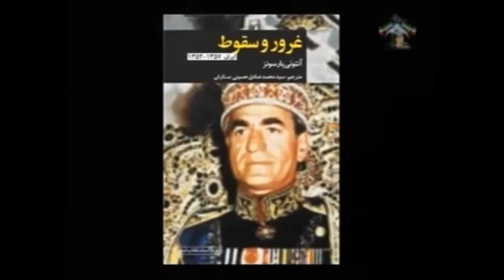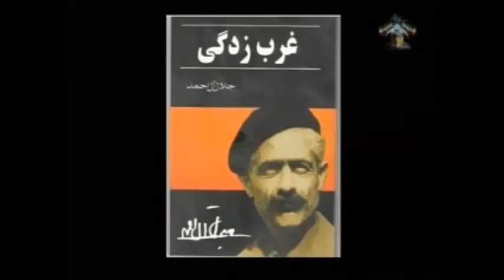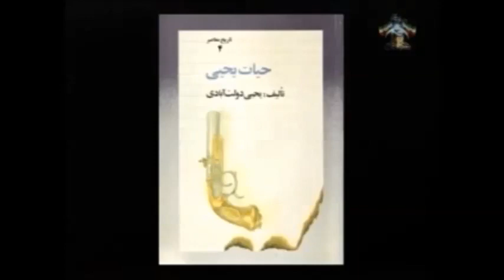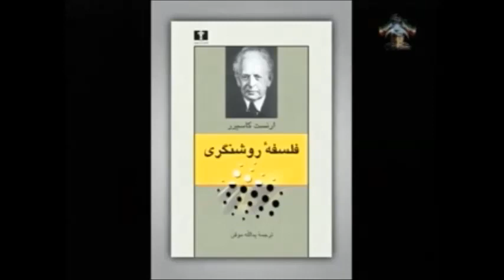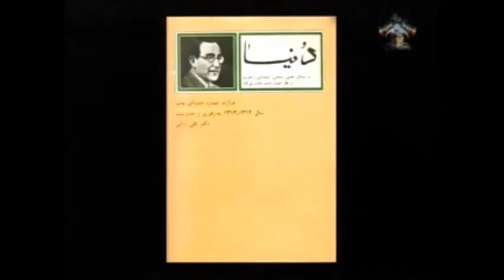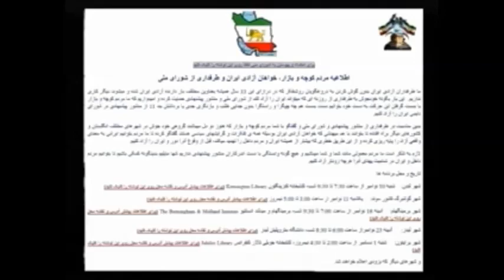میرفطروس،آدمیّت،هماناطق، امینی و مشیری 8 نوامبر 2012.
استادعلی ميرفطروس دربرنامه ی دمی با شاهنامه ومازيار قویدل رحيم حديدی